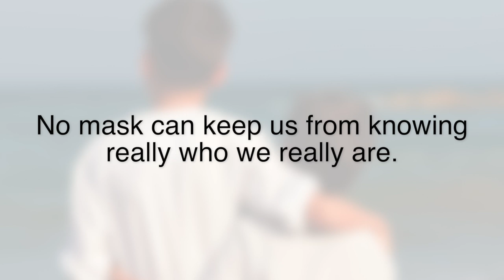The Case of the Missing Halloween Boogie Board | Mary Morrissey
Mary Morrissey shares her favorite Halloween memory, which occurred during the fall of 1980, starring her son, John Boggs, a missing boogie board, and a massive pile of candy.

Halloween is a time to have fun, wear costumes and eat candy...but there’s one more thing you may find helpful to remember.

So, when you put on your costume or mask this Halloween, know this:

There's a place inside of you that knows that when you live in integrity with who you really want to be, good things go before you and good things will come to you.

From our family to yours, Happy Damn Halloween!

Big hugs 🤗
Mary Morrissey